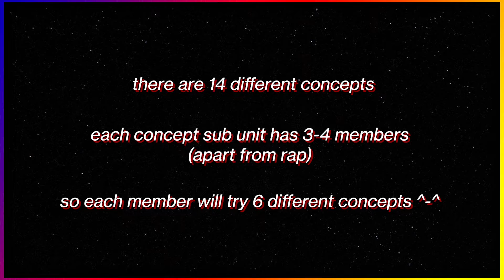putting ATEEZ in sub-units based on concepts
saw another video like this so I had to steal the idea n do one for ateez 😳 hopefully I had good taste :)

00:00 - intro
00:11 - cute
01:08 - school/teen crush
02:11 - nostalgic
03:09 - dark/scary
03:54 - fun/weird
04:48 - retro
05:43 - fantasy
06:35 - summer
07:33 - sexy
08:25 - sci-fi
09:19 - mystical
10:16 - powerful
10:58 - royal/elegant
11:53 - rap unit